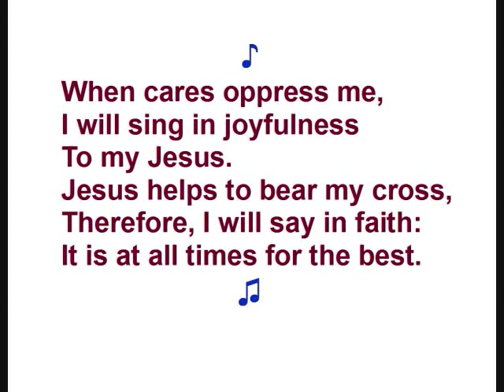Bach, Wenn Sorgen auf mich dringen, Friedrich Pfeiffer, Paul Esswood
Wenn Sorgen auf mich dringen
from the cantata Ach Gott, wie manches Herzeleid BWV 3
Duet, 1971:
Friedrich Pfeiffer, boy soprano, (soloist, Wiener Sängerknaben)
with Paul Esswood, countertenor.

When cares oppress me,
I will sing in joyfulness
To my Jesus.
Jesus helps to bear my cross,
Therefore, I will say in faith:
It is at all times for the best.

Will ich in Freudigkeit
Zu meinem Jesus singen.
Mein Kreuz hilft Jesus tragen,
Drum will ich gläubig sagen:
Es dient zum besten allerzeit.Description